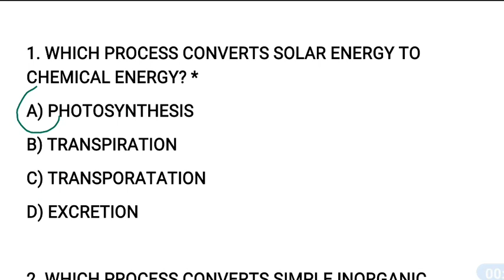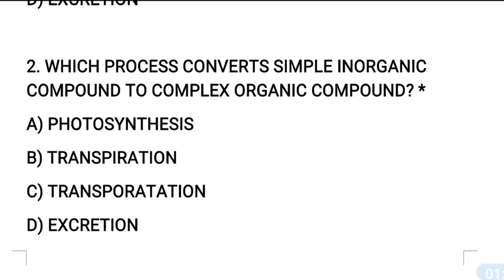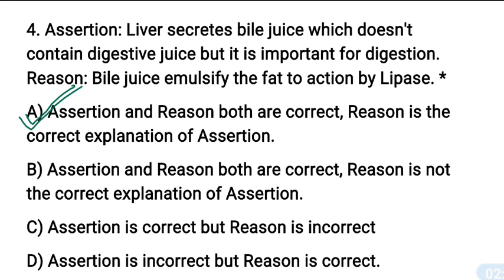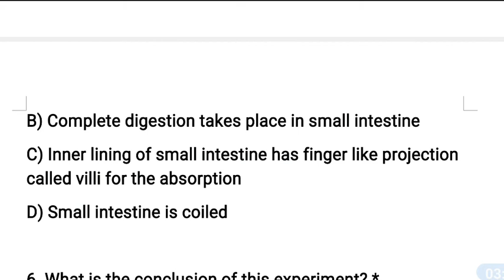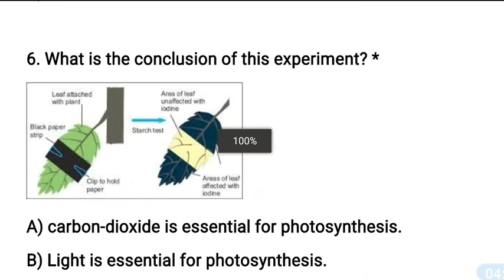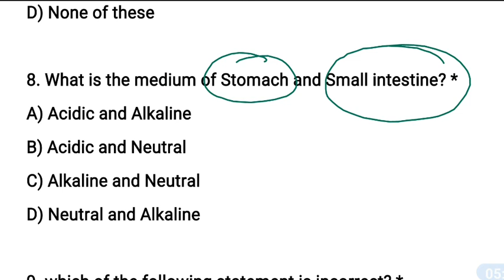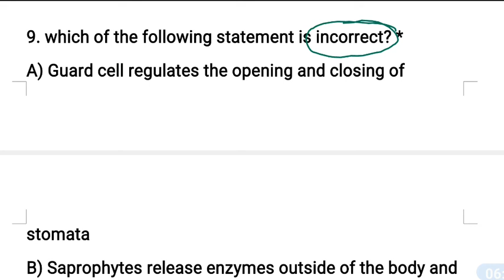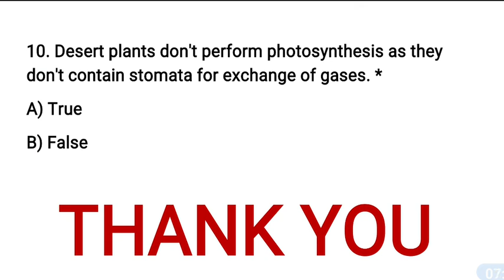MCQ Class 10 Life Processes || Topic Nutrition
BEST MCQs OF NCERT FOR BOARD EXAM AND COMPETITIVE EXAMS

. Most Important questions of Class Chapter Life Processes - Topic Nutrition

MCQ CLASS 10, MCQ NCERT SCIENCE CLASS 10, MCQ NCERT CLASS 10 BIOLOGY, MCQ BIOLOGY, MCQ CLASS 10 TERM 1 CBSE, MCQ CLASS 10 CBSE